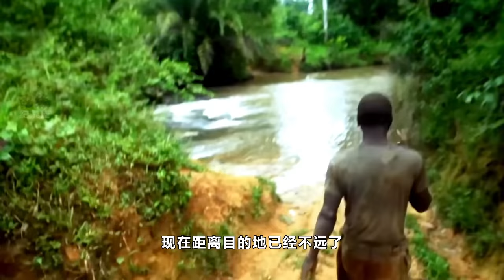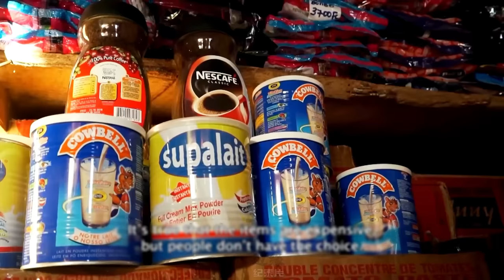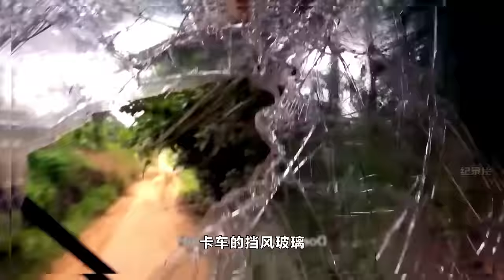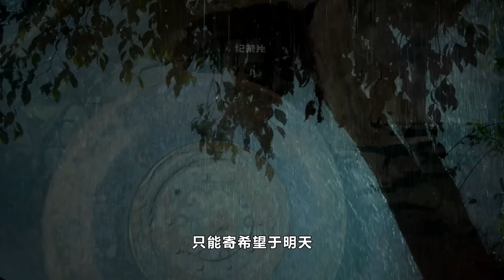紀錄片：黑人兩兄弟推自行車，9天走140公里，為家裡運回300斤物資，雨林的道路簡直太離譜啦！這裡是世界最窮的國家剛果（金），非洲物價最高的城市沙本達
法國系列人文旅行紀錄片《不可思議的旅程 Les Routes de l’impossible》講述他們冒着巨大的風險，通過駕駛車輛（汽車，卡車，輪船…）艱難謀生。本期艱難旅程帶大家深入西非海岸國家利比里亞，該國目前大約有500萬人口，國土面積約為11萬平方公里，利比里亞是一個美國創造出來的黑人國家，從制度到國旗，甚至憲法處處都照抄美利堅，被稱作高仿版“非洲小美國”。這個原本想複製美國成功經驗的國家，最終卻亂成了人間地獄。百姓買雙拖鞋都需要分期付款，糧食不能自給，是世界上最不發達和最貧窮的國家之一，1989年至2003年的利比里亞內戰，黑人自相殘殺15年，導致20多萬人死亡，超過100萬人淪為難民。如今戰火雖已平息，但重建步伐進展緩慢...